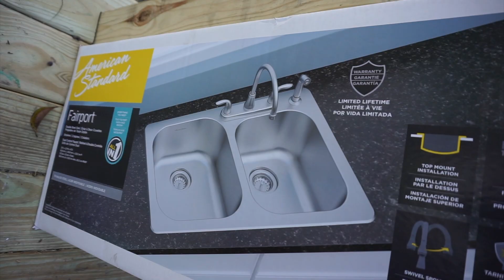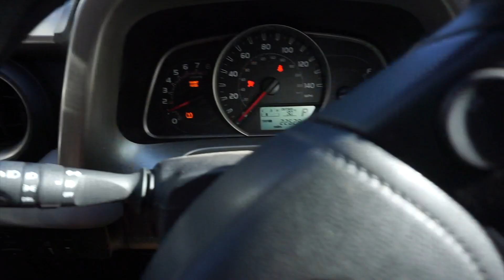Vlog 28 | Whataburger Again Don't Judge Us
3-20-17